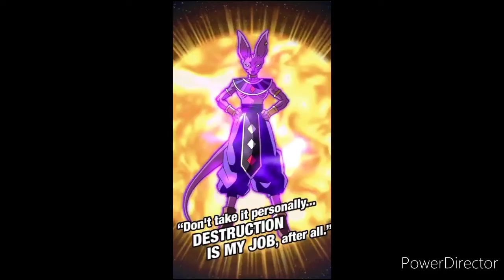5 MILLON ATTACK STAT SUPER EFFECTIVE AGAINST ALL TYPES. 55% beerus showcase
Beerus is ridiculous. How can he do this at 55%